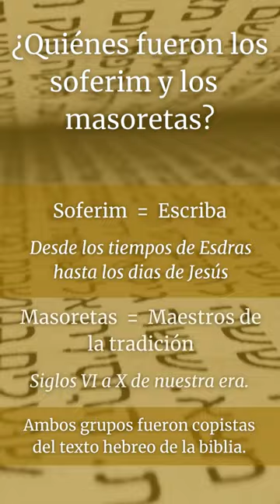¿Quienes fueron los soferim y los masoretas?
¿Quiénes fueron los soferim y los  masoretas?
Los soferim fueron hombres que copiaron las Escrituras Hebreas desde los días de Esdras hasta el tiempo de Jesús.
Estos hombres empezaron a tomarse la libertad de introducir cambios textuales.
Jesús mismo condenó categóricamente a estos escribas por arrogarse tales facultades.
Los masoretas fueron copistas de las Escrituras Hebreas que vivieron entre los siglos VI y X E.C.
La palabra “tradición” en hebreo es ma·soh·ráh o ma·só·reth.